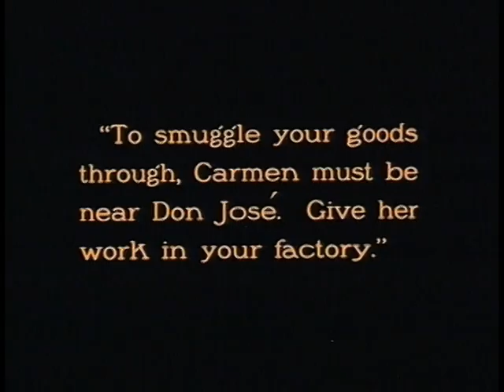Carmen Habanera (vaimusic.com)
Excerpt from "The Game Begins" - Cigarette Factory
From: VAI DVD 4362 Carmen
Legendary opera star Geraldine Farrar is incandescent as Carmen in this early adaptation of Mérimées tragedy, directed by Cecil B. DeMille. Carmen also stars Wallace Reid as Don José. This lavishly restored edition was made from DeMilles personal print of the film, and color tinted according to the specifications in the original shooting script.
The soundtrack features a recreation of Hugo Riesenfelds score for the films 1915 premiere, performed by the London Philharmonic and operatic soloists under the direction of musicologist and conductor Gillian B. Anderson. As a bonus, Farrar is heard in 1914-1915 Victor recordings of arias from Carmen against a video montage of stills and scenes from the movie.
75 minutes, Color Tinted, Stereo.